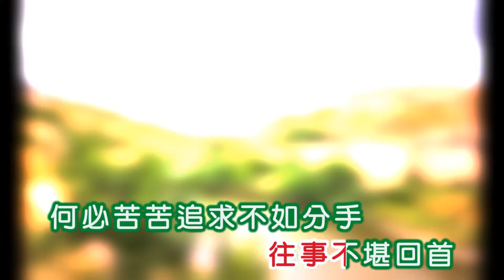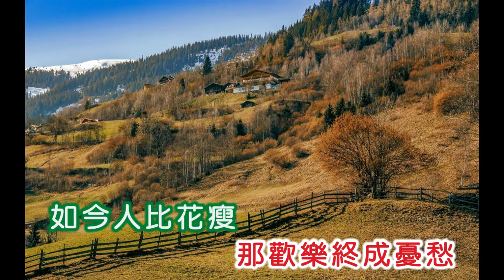潘秀瓊 ~ 讓我走